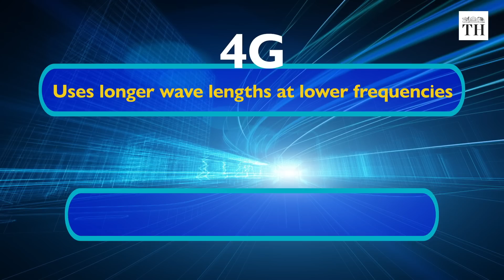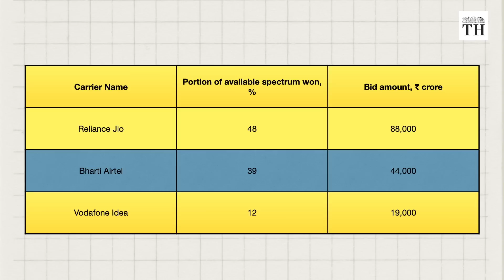Business Matters | Why the recent spectrum auctions are important for India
5G or fifth generation telecom technology allows for much greater bandwidth, and hence faster downloads and low latency (time taken for data to be transferred).

4G technology uses longer waves at lower frequencies to transmit data. 5G uses shorter waves at higher frequencies. As 5G transmission happens with waves only measuring up to 10 mm (4G transmission is in the tens of cms), far more transmission 'cells' are required but they are much smaller in size than the 4G towers we are used to.

5G transmission units are small enough to be mounted 250 m apart, on street lamps, treetops and traffic signals to ensure there is no transmission loss.

Reliance Jio bid for the most value of spectrum in the auctions that concluded on August 1. It has bid for spectrum value just exceeding Rs. 88,000 crore. Bharti Airtel occupies second slot while Vodafone Idea is the third.

Why did some spectrum go unsold? How useful will 5G technology be for you?

Script and presentation: K. Bharat Kumar
Production: Shibu Narayan
Videography: Johan Sathyadas